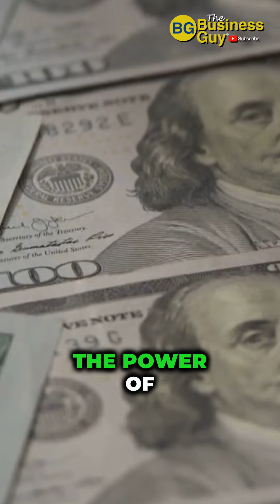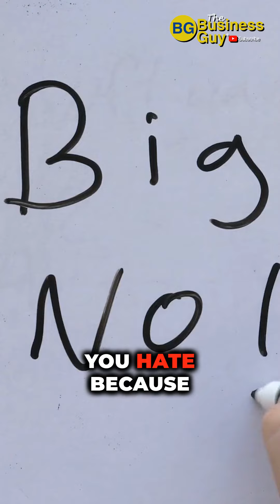Financial Advice for Men: 10 Things I Wish I Knew